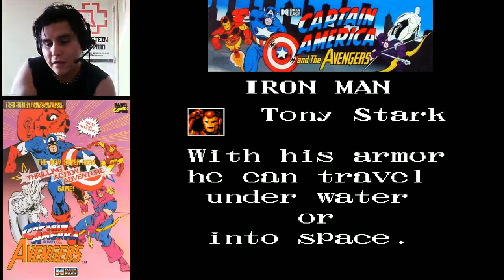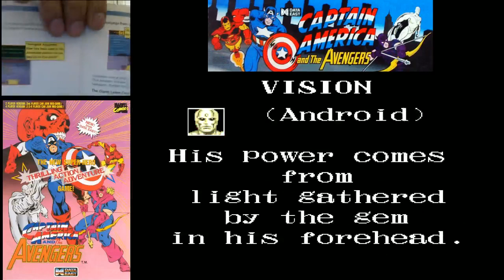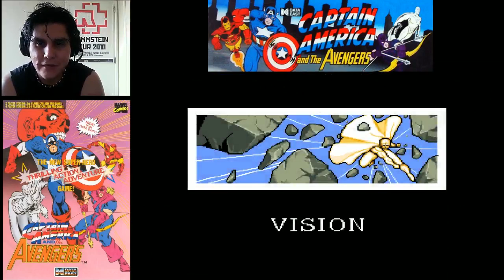CAPTAIN AMERICA AND THE AVENGERS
un recorrido por el mundo de los vengadores de los años 70 espero les guste ..